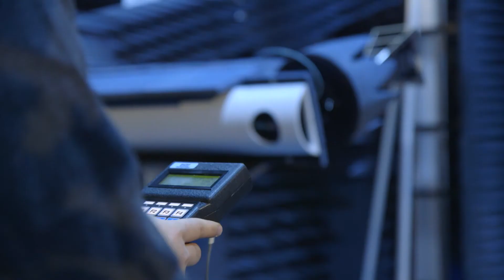Waterloo Engineering Research: Wireless Communications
Waterloo Engineering is uniquely positioned to lead the convergence of electronic, information and communications’ technology. Professor Sujeet Chaudhuri, Co-Director, Centre for Intelligent Antenna and Radio Systems explains how the world-class facility at Waterloo is designed to completely absorb reflections of sound and electromagnetic waves.  The research will advance the creation of new wireless technologies in smartphones, cars, healthcare and much more.  Our graduate degree programs invite exceptional people to advance solutions for real-world problems.